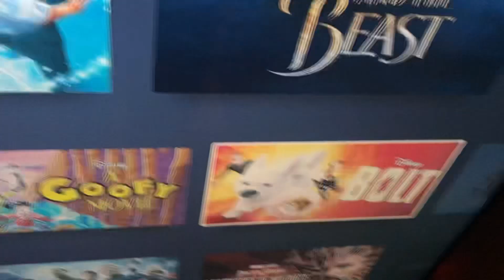Something I bet @The_Chill_Guy_09 will love.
AATC: The Squeakquel is a disaster. Bolt is more like it.